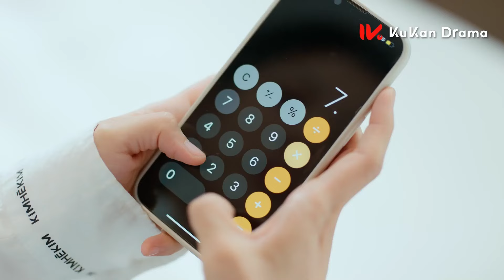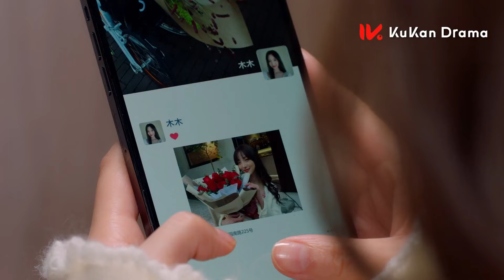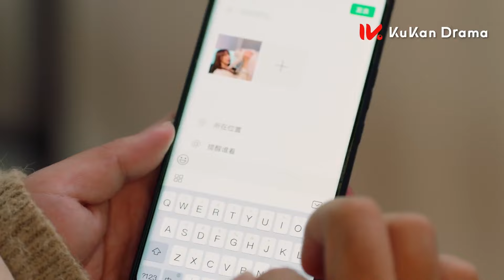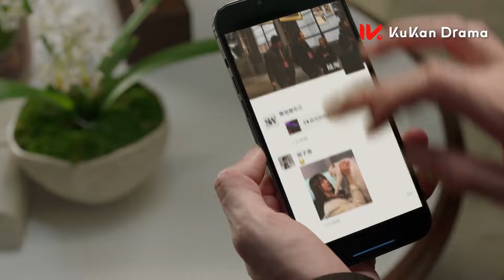💟灰姑娘故意測試總裁，總裁看見她和別人在一起，立刻飛奔去找她